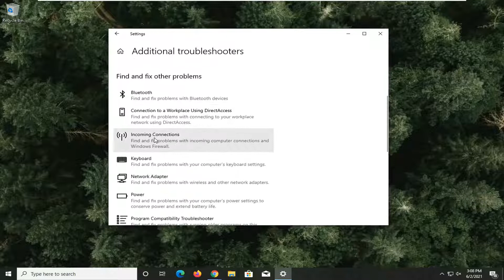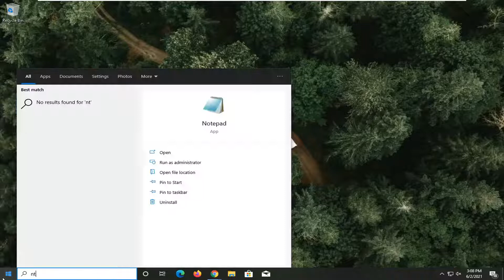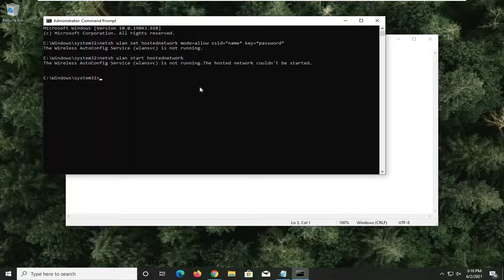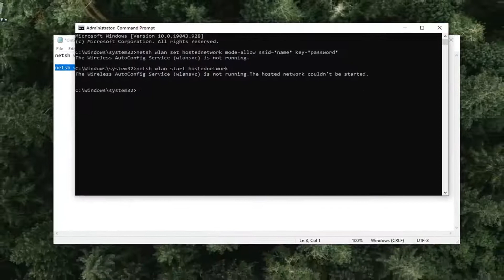How to Fix "We Can't Set Up Mobile Hotspot Error | Solve Windows 10 Mobile Hotspot Error [Tutorial]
How to Fix "We Can't Set Up Mobile Hotspot Error | Solve Windows 10 Mobile Hotspot Error

Issues addressed in this tutorial:
we can't setup mobile hotspot windows 10
we can't setup mobile hotspot
we can't setup mobile hotspot because your pc doesn't have an ethernet
we can't setup mobile hotspot because your pc doesn't have an ethernet Wi-Fi or data connection
we can't setup mobile hotspot because your pc
we can't setup mobile hotspot turn on WIFI windows 10 fix
we can't setup mobile hotspot windows 10 ethernet
we can't setup mobile hotspot because your pc doesn't have an ethernet WIFI or cellular data
we can't setup mobile hotspot error
we can’t set up mobile hotspot error on windows 10
fix we can't setup mobile hotspot
mobile hotspot windows 10 we can't setup mobile hotspot